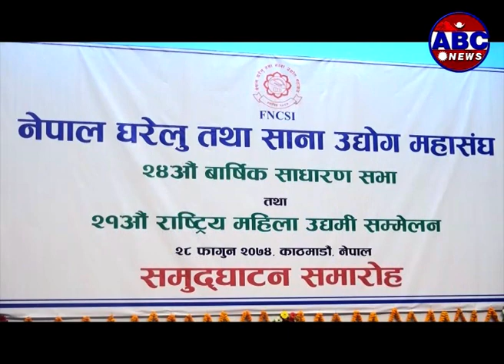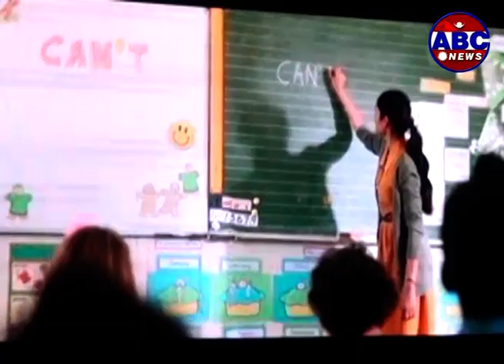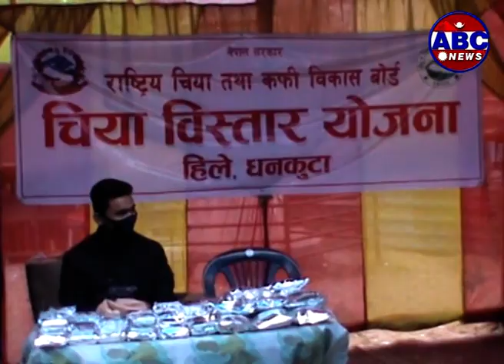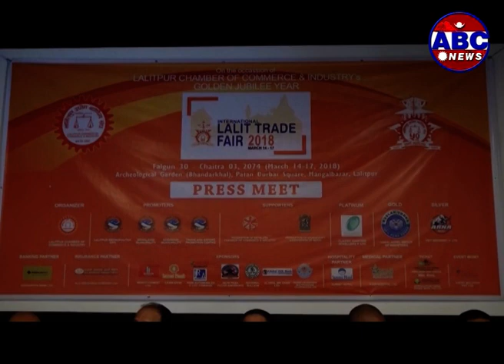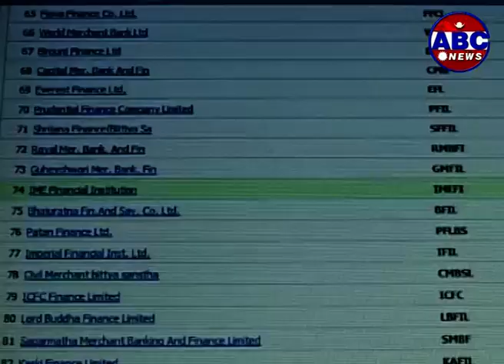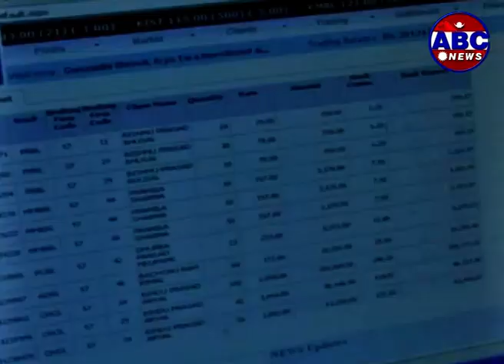मन्त्रालयको संरचनानै बुझिनसक्नु रहेको टिप्पणी : वाणिज्य तथा आपूर्ति मन्त्री मातृका यादव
Biz Bazar : वाणिज्य तथा आपूर्ति मन्त्री मातृका यादवले मन्त्रालयको संरचनानै बुझिनसक्नु रहेको टिप्पणी